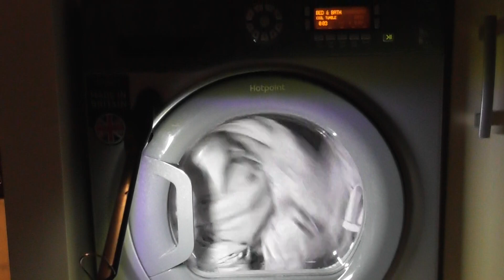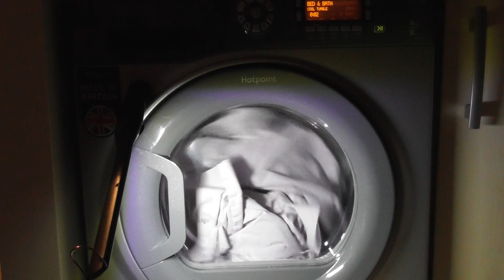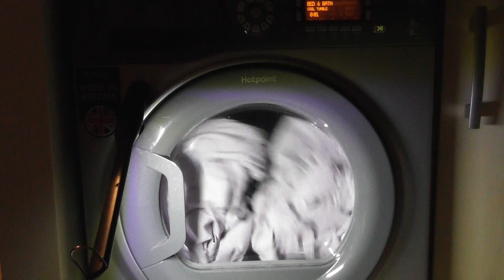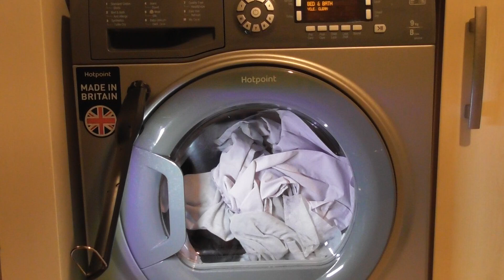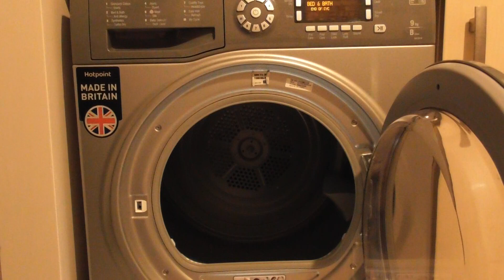Beko AquaTech Washer and Ultima s-line drier, Cottons 60 and Bed & Bath cycle 3/3 (Requested)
Requested by Lavatricista ’82 – Cottons 60 with load of bedding with Steam, Prewash, extra rinse and drying on the Bed & Bath cycle

In this video:
Continuation of cool tumbles
Unload at 10:44

The Bed & Bath cycle has a limit of 9kg and has 2 heat settings, which are medium and high.  Any level of dryness is available from Damp Dry to Extra Dry.  The Less Fluff option is available on this cycle.  The model of my dryer is Hotpoint Ultima S-Line CUTCD 97 Sensor dry Condenser Tumble Dryer which has a 9kg capacity and a B Class energy rating.